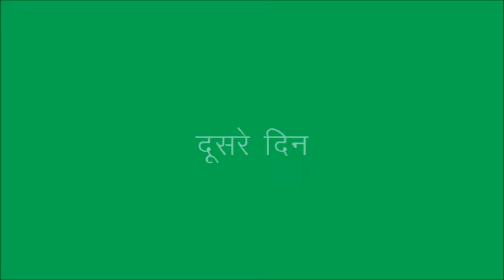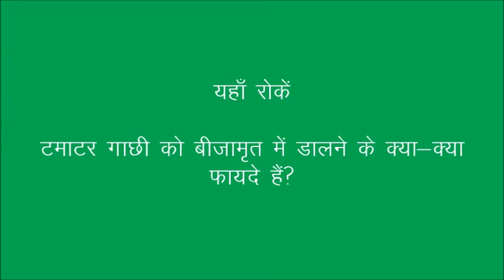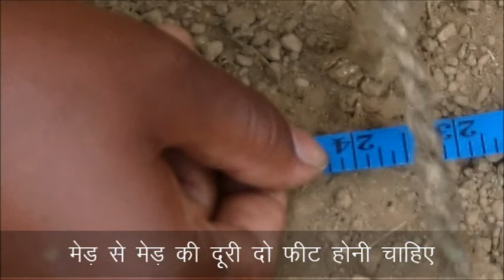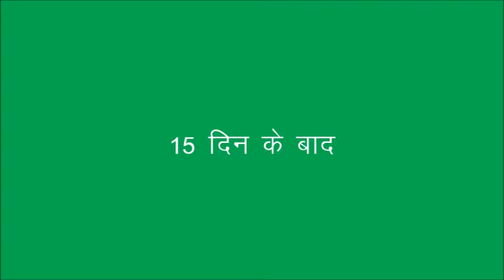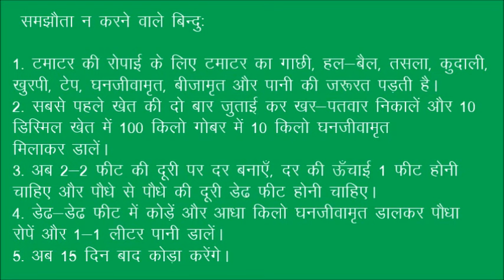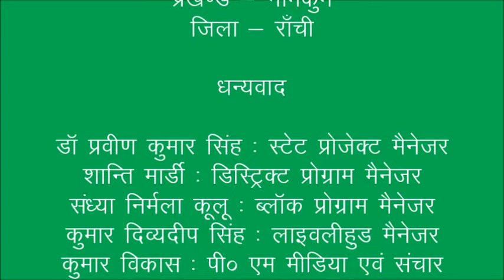Tomato Transplantation JSLPS DG Sadri Jharkhand